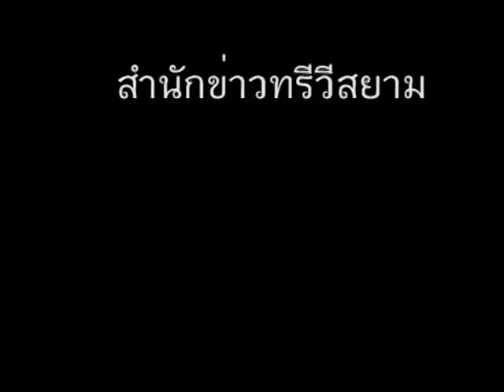โครงการวิทยาศาสตร์สู่ความเป็นเลิศ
3VSIAM - โครงการวิทยาศาสตร์สู่ความเป็นเลิศ